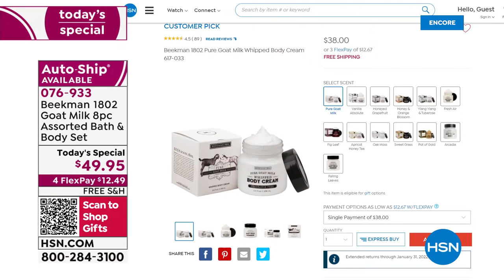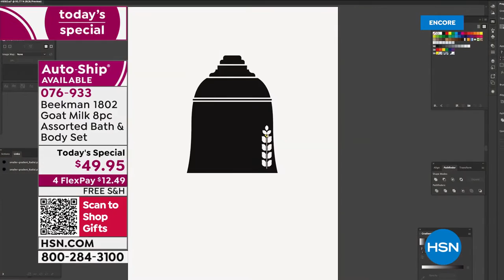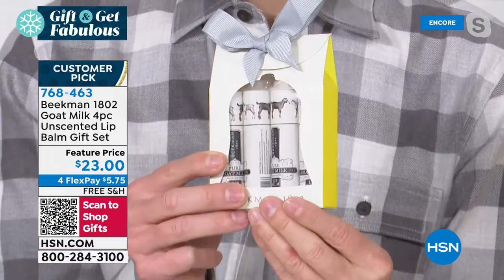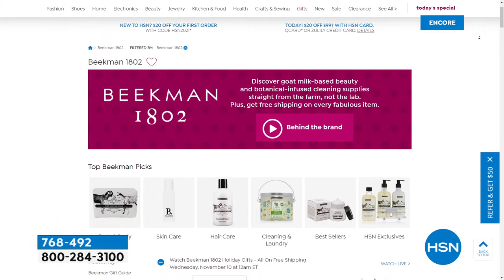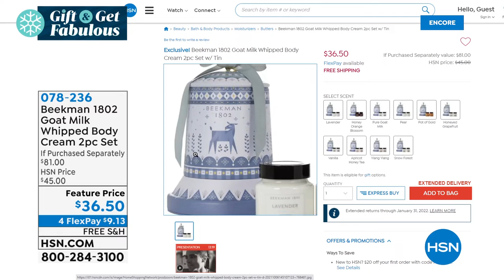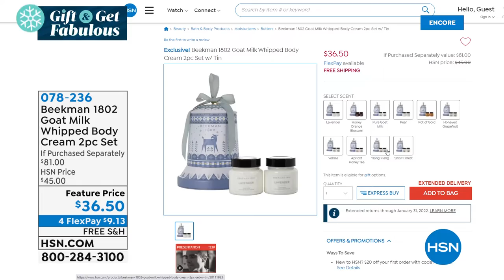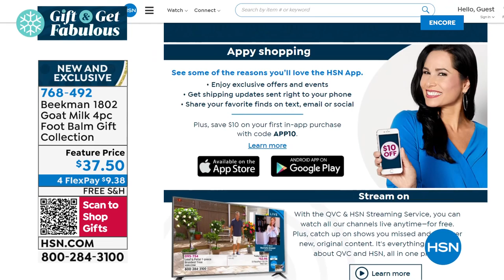HSN | Beekman 1802 Holiday Gifts - All On Free Shipping 11.10.2021 - 07 AM